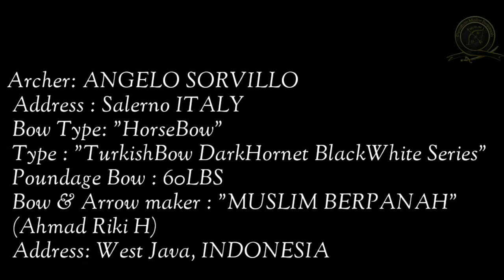Sampai Italy, Angelo sorvillo gunakan Bow Muslim Berpanah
Alhamdulilah,,,, sampai italy
yang digunakan di video adalah TurkishBow S-Darkhornet Black White